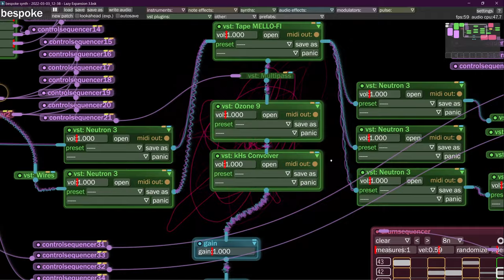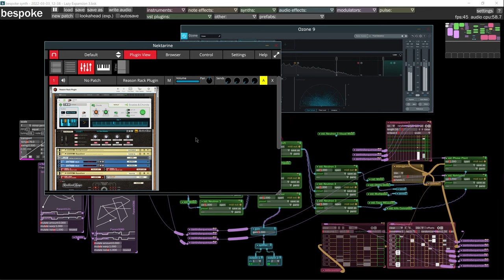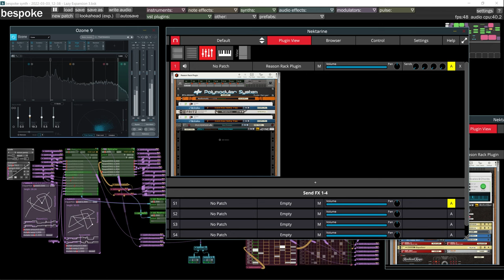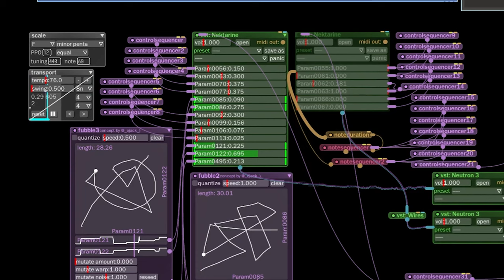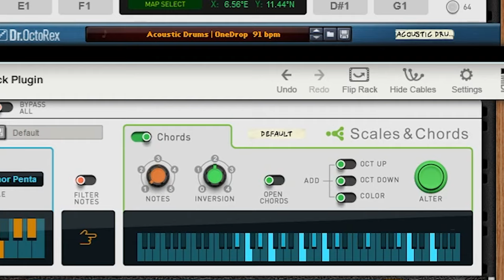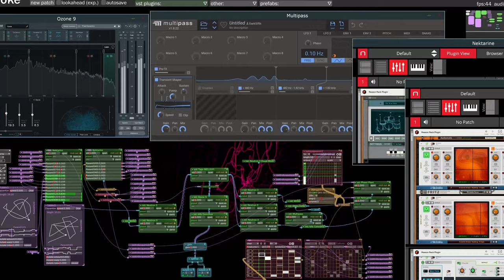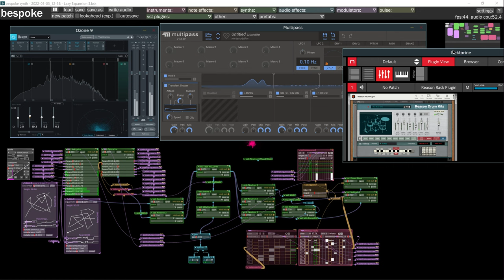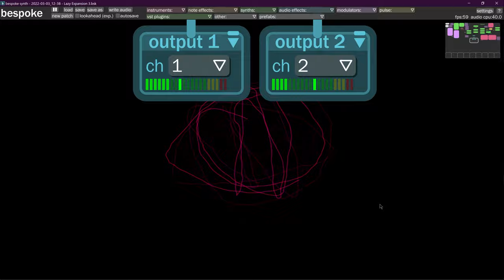Dark5ifth - BespokeSynth - Lazy Expansion 3 - GENERATIVE LO-FI TRIP HOP JAZZ MUSIC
A super funky lo-fi acid jazz triphop rainy day jam session? A meandering psychedelic river of radio retrospective? Who knows.

Mastered live with Ozone 9 Standard, channel strips are essentially the Neutron 3's, mixing done with the oft overlooked Visual Mixer, various tape and lo-fi effects sprinkled here and there.

My essential method lately is, create a notesequencer and drive its random parameters with controlsequencers. Then I distribute the resulting notes to the various instruments

PC is a Ryzen 5950x/32gb RAM/RTX 3080 for those wondering about the CPU number in the corner. Project is set to 44.1k